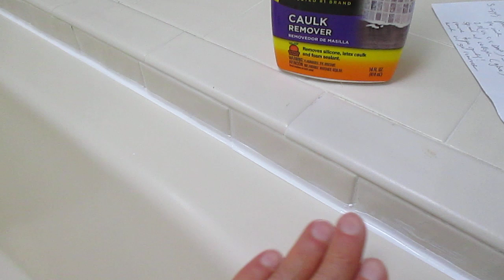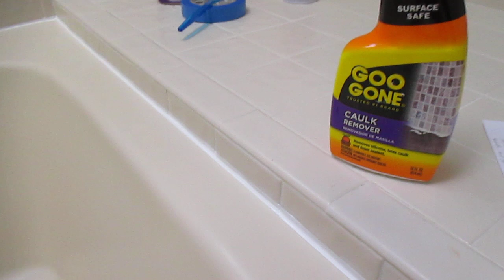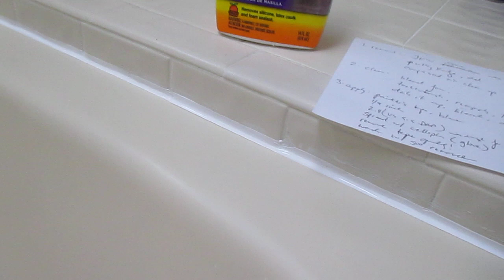0085 Removing (and Replacing) Old Hardened Bathtub Caulk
MVI_1233.MOV
[Removing (and Replacing) Old Hardened Bathtub Caulk]

0:00 Before pics of my rock hard caulk
0:55 Removal: Goo Gone + cellophane/clingwrap + putty knife
2:25 Cleanup: compressed air + foam bleach + toothbrush, dry over night
3:10 New Caulk: painter's tape + finger with clingwrap + 2.8 oz GE Silicone 2+ Kitchen & Bath Sealant-Squeeze (no gun needed)
4:10 Rub hands vigorously with Goo Gone to get rid of caulk
4:55 DAP vs GE silicone. Be sure to get the right color. (Mine was white but the first squeeze was clear.) One is 2.8 oz GE is enough for a single bathtub.